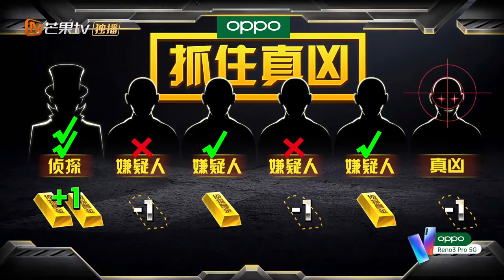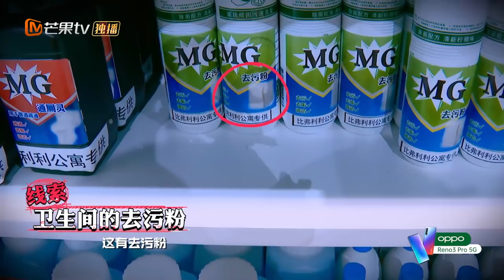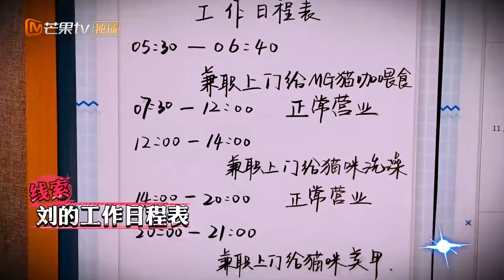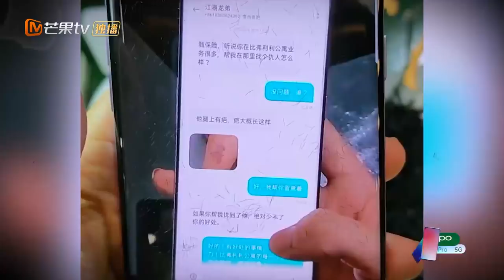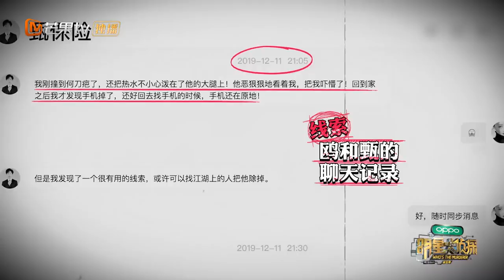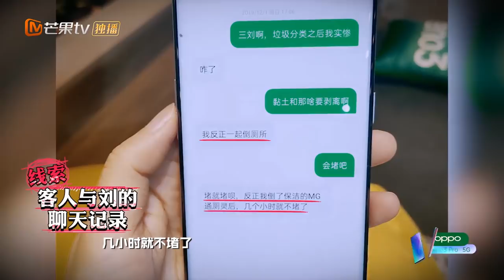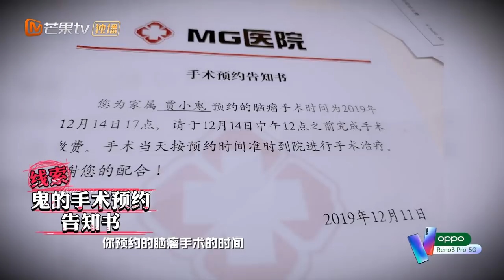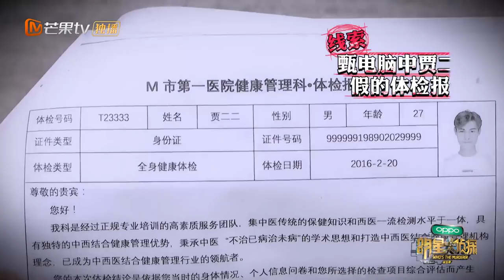【ENG SUB】《明星大侦探5》05案（上）：天台上的罪恶——连环杀手暗藏其中 天台密室作案鬼鬼失声尖叫！Who's the murderer S5 EP5 20191213【湖南卫视官方HD】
《明星大侦探5》侦心不改，强势回归！本期嘉宾：鬼鬼、王鸥、何炅、撒贝宁、刘昊然、魏大勋、蒲熠星（侦探助理）
Download MGTV APP To Watch Full Episodes
MGTV PC：